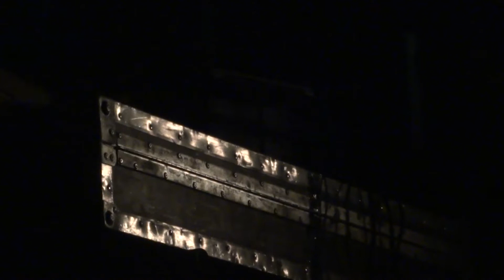Olafur Arnalds - Tomorrow's Song - Full Live @Café de la Danse Paris (FR) - 13.05.2013 (3)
The song "Tomorrow's Song" by Olafur Arnalds at Café de la Danse Paris (FR) - 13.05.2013
01725